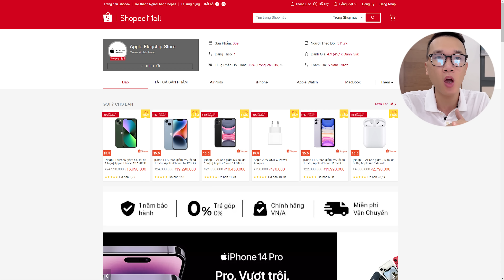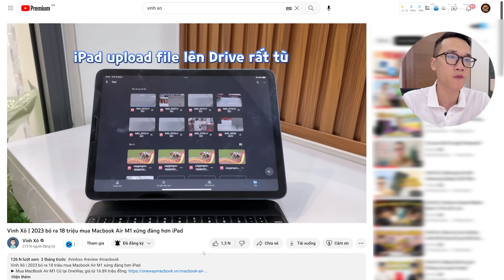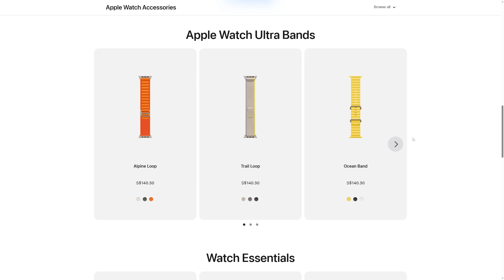Vinh Xô | Apple chính thức mở cửa hàng tại Việt Nam từ 18/5 nhưng mà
► Lên đời iPhone 14 Pro Max - Chỉ hơn 26 triệu đồng

Hôm nay (12/05), Apple đã công bố rằng, Apple sẽ ra mắt cửa hàng trực tuyến cho thị trường Việt Nam vào ngày 18 tháng 5, trong đó cung cấp đầy đủ các dòng sản phẩm Apple và hỗ trợ tiếng Việt trực tiếp cho khách hàng trên toàn quốc. Apple Store trực tuyến sẽ cung cấp cho khách hàng dịch vụ vượt trội và hỗ trợ cá nhân hóa tương tự như các địa điểm Apple Store trên toàn thế giới. Theo đó, cửa hàng trực tuyến sẽ có một đội ngũ chuyên gia luôn sẵn sàng chia sẻ kiến thức chuyên môn bằng tiếng Việt hỗ trợ khách hàng khi cần thiết.